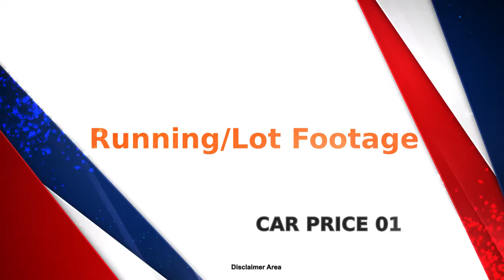Labor Day Sale Billion Auto for approval